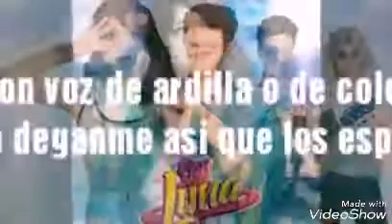Ideas por faaa para lps capitulos de S.L2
Hola ideas